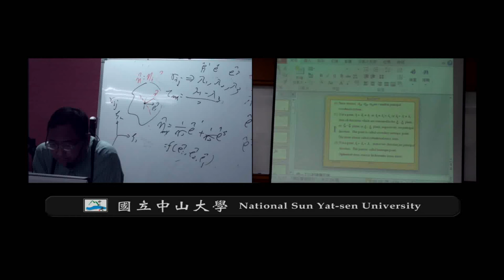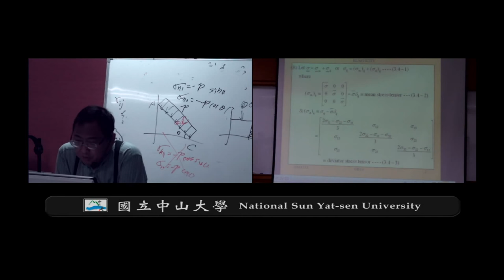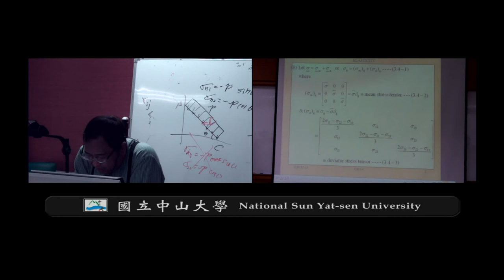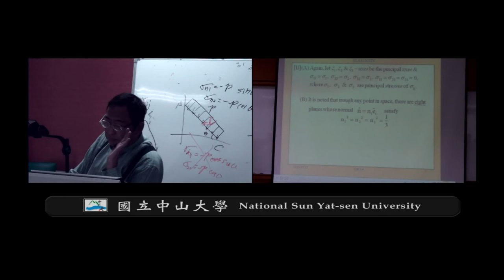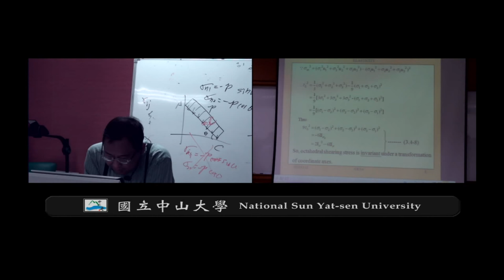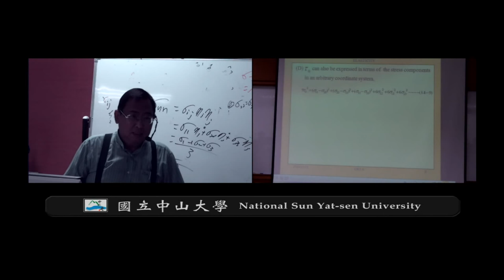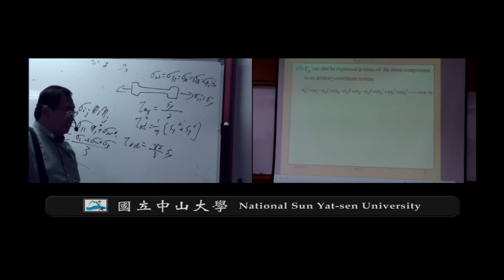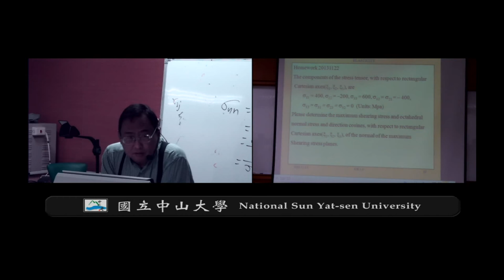《國立中山大學開放式課程》彈性力學(錢志回老師) 3-4